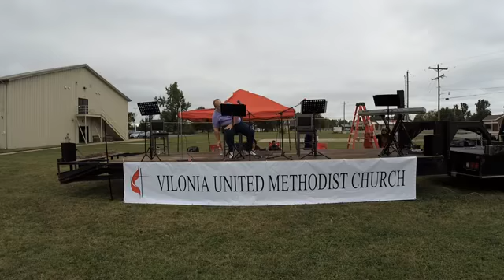October 11, 2020: Parking Lot Worship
Join us for Parking Lot worship as we celebrate the work of Jesus in our church as we have been challenged to do ministry in creative ways during the pandemic. Today is Laity Sunday and two of our congregants, Donna Lewis and David Yarbrough, share about the ministries they've been involved in. I hope you'll be blessed.

If you're a visitor or looking for a church home and you want to know what this faith community is all about, this is a great service to join us for!

We hope you'll offer your tithes and offerings to our congregation. The two easiest ways to give to Vilonia UMC is: